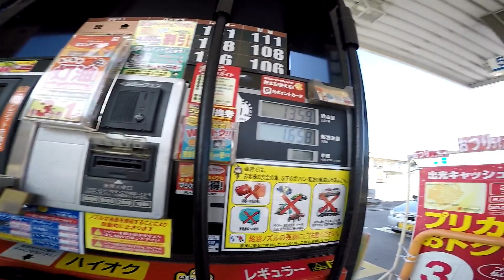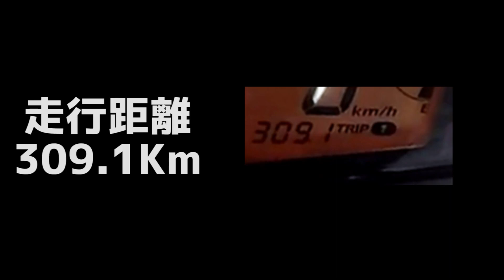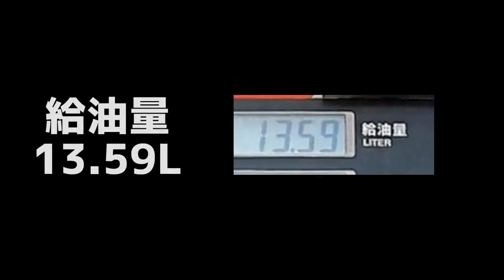【GSR250F】 33回目の給油 【燃費測定会】 それでもディーラー車検信用できますか？